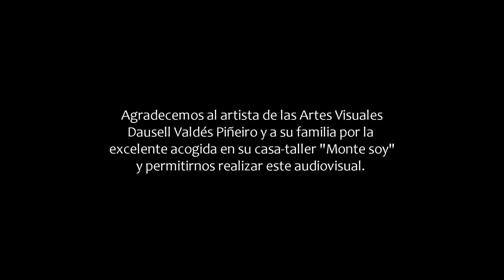Poeta todo coraje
Soberana, Abdala, vacunas, amor, luchas por la vida, solidaridad, esperanza, entrega, de esto y mucho más se declama en la poetica de Omar Pérez, hombre que lucha cada día por su vida y es ejemplo para todos sus amigos. Espero lo puedan disfrutar.